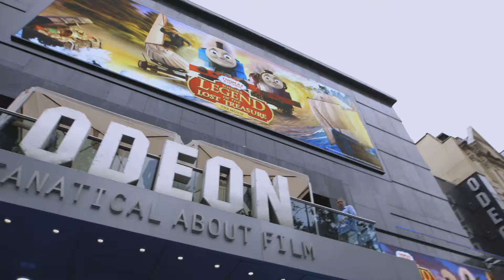Thomas the Tank Engine London Premiere